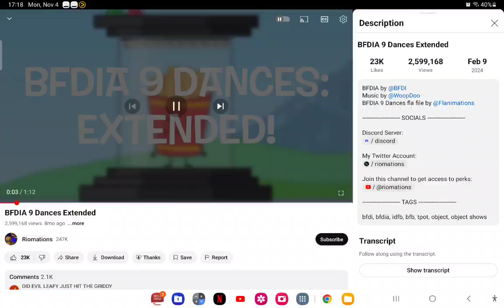dancing is bsod